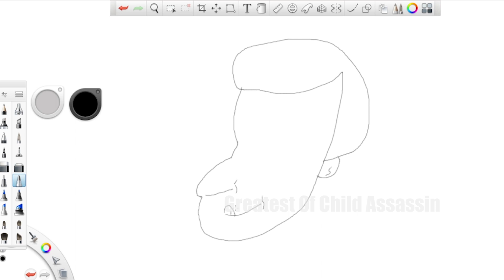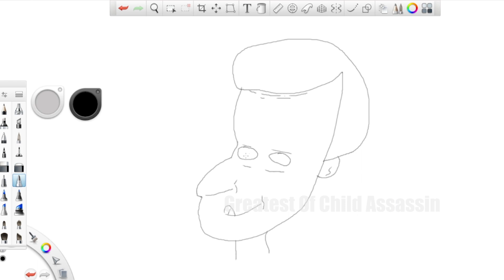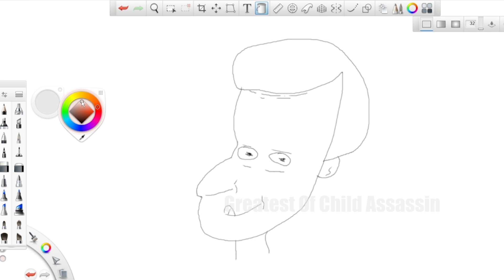Frank Sketch "Pretty Cool Daily Art" Epi 62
Hi Guys,

Its Time For Frank Sketch "Pretty Cool Daily Art" Epi 62